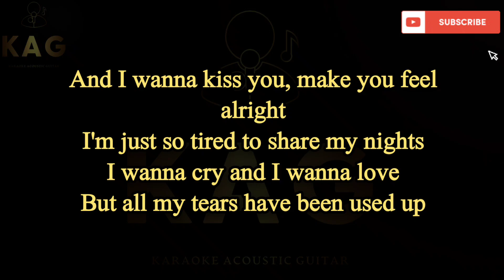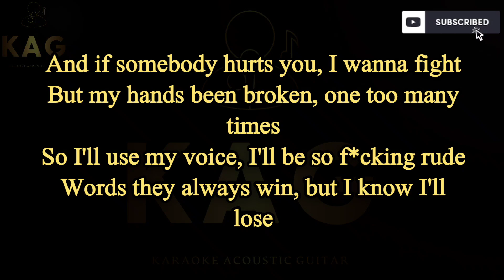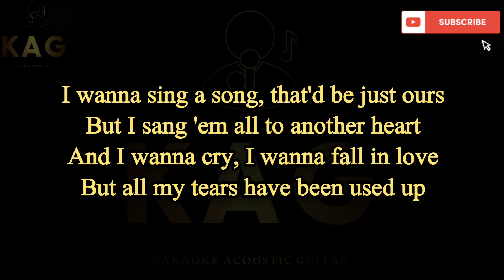Tom Odell - Another Love (Karaoke Acoustic Guitar)karaoke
Tom Odell - Another Love (Karaoke Acoustic Guitar
KAG)

In this video, I perform the famous song " Tom Odell - Another Love " on an acoustic guitar. I accompany my playing with the lyrics of this melodic composition, so you can easily sing along. This video will be interesting for singers who love to perform songs for karaoke or simply enjoy listening to beautiful music.